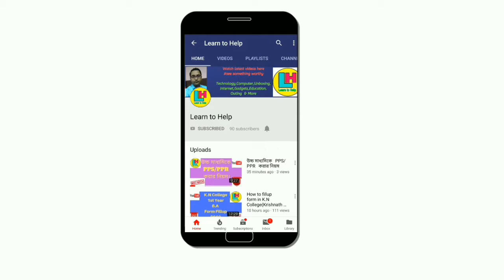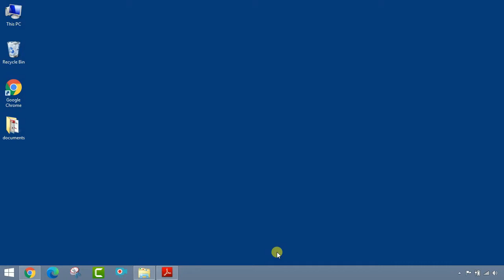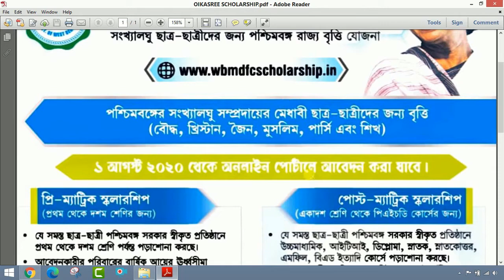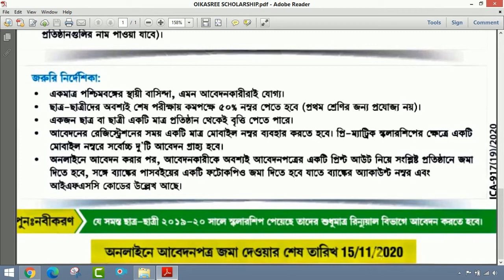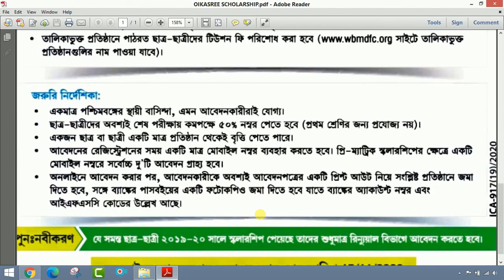ঐক্যশ্রী Scholarship কি এবং কোন কোন ছাত্র ছাত্রীরা এই Scholarship আবেদন করতে পারবে by Learn to Help.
জানুন ঐক্যশ্রী Scholarship কি এবং কোন কোন ছাত্র-ছাত্রীরা এই Scholarship আবেদন করতে পারবে by Learn to Help.